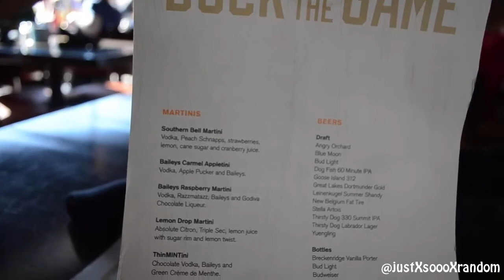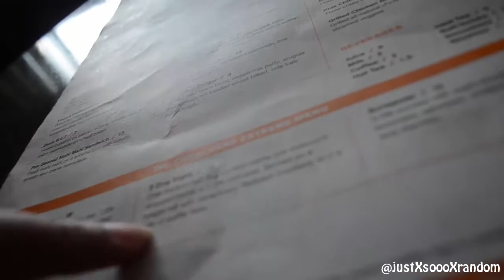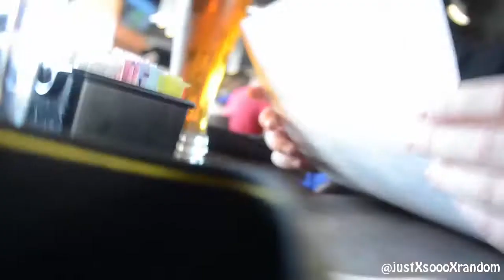It's Our Anniversary! (6 14 14)